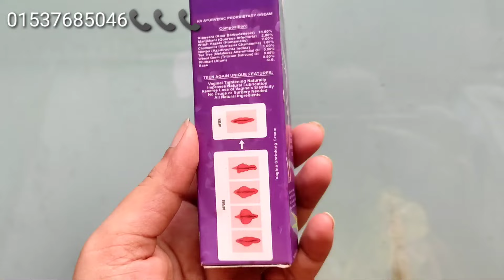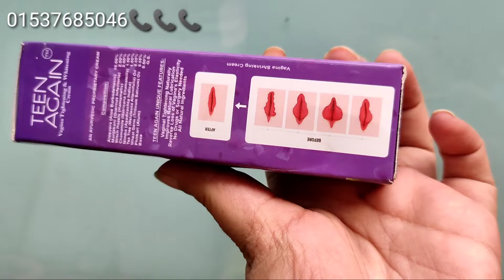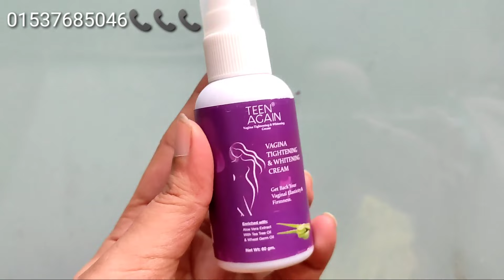কিভাবে ভ্যাজাইনা বা যোনিপথ টাইট এবং ছোট করবেন ভিডিওতে দেখুন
জোনি টাইট#কিভাবে সুন্দর হবোফর্সা যোনি বড় যোনি ছোট কিভাবে হয়#bangla health tips#Vagina kivbg tite hoy#ফাকা জোনি কিভাবে টাইট করা যায় ডিউ#